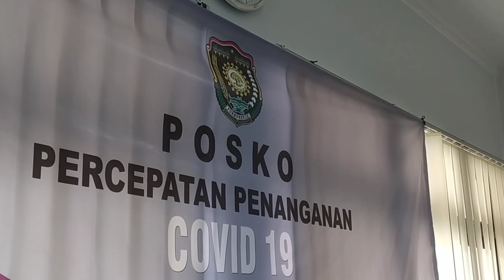Jubir GTPP Covid-19 Purworejo Diganti. Kenapa?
Terhitung mulai Kamis 4 Juni 2020, Juru Bicara Protokol Covid-19 Kabupaten Purworejo yang semula dipercayakan pada dr Darus, dialihkan kepada dr Tolkha Amaruddin Sp THT KL. Hal ini sesuai dengan SK Bupati Purworejo No.160.18.208/2020.